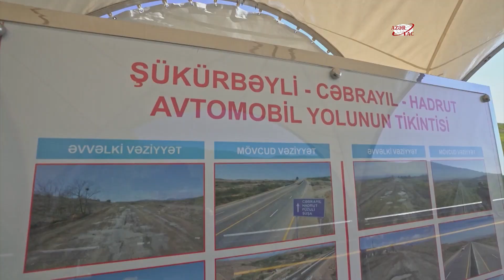8.2-km section of the Shukurbayli-Jabrayil-Hadrut highway was inaugurated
8.2-km section of the Shukurbayli-Jabrayil-Hadrut highway was inaugurated